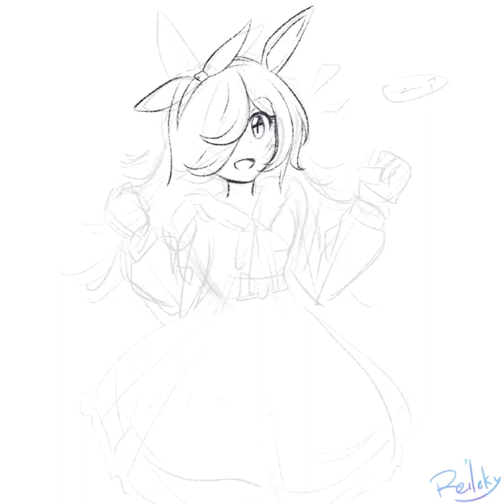[Speedpaint] [Fanart] | Rice Shower Casual Outfit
Oh wow I'm using this channel for once?
What blasphemy is this
Anyways tl;dr:
I got Ipad (12.9 M1 Pro)
got Procreate
Using its time-lapse feature to upload videos here now
CSP's gets heavy when its a big art piece on using the time-lapse
Should've bought Lumafusion
Song:  うまぴょい伝説 || Umapyoi Densetsu (Rice Shower ver.)